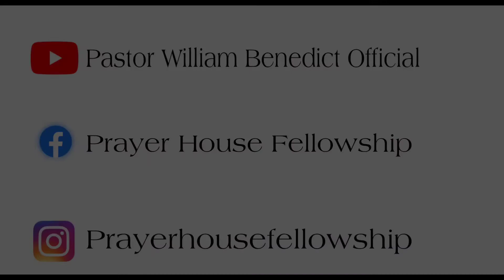Short message || Pastor William Benedict G || Prayer House Fellowship || Eluru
Pastor William Benedict G
Prayer House Fellowship
Eluru